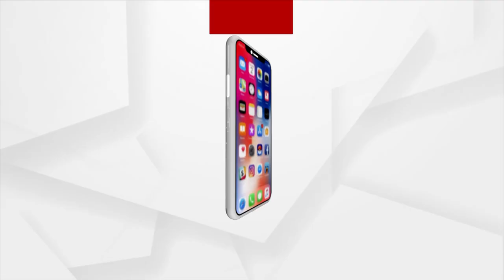ରାଜ୍ୟରେ ବନ୍ୟା ବିଭୀଷିକାର ଭୟଙ୍କର ରୂପ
12 ଜିଲ୍ଲାର 6 ଲକ୍ଷରୁ ଅଧିକ ଲୋକ ପ୍ରଭାବିତ । ଅଢେଇ ଲକ୍ଷ ଲୋକେ ଏବେ ବି ପାଣି ଘେରରେ । 70 ହଜାର ଲୋକ ବାସହରା। ଆକାଶ ମାର୍ଗରୁ ସ୍ଥିତି ଅନୁଧ୍ୟାନ କଲେ ମୁଖ୍ୟମନ୍ତ୍ରୀ ।